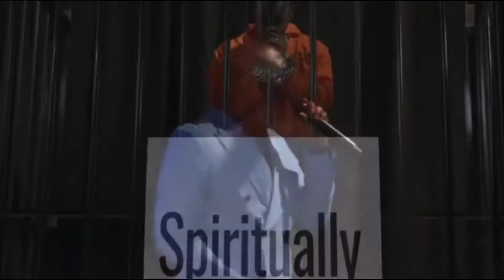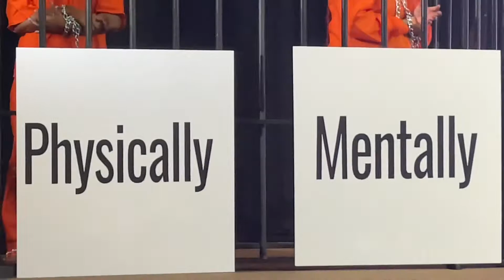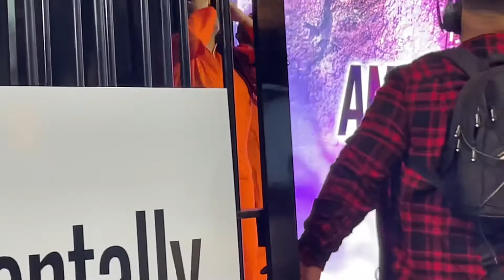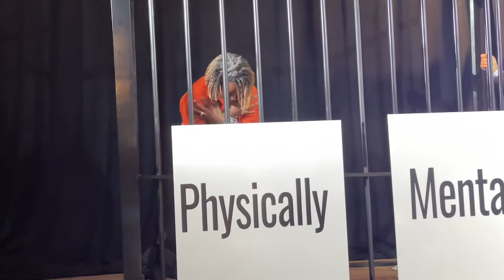2021 NLC Resurrection Sunday - Spiritually, Mentally, Physically.”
Sermonic experience with NLC’s Pastor Glenn and Pastor Hannah accompanied by Yielded Vessel members Matthew, Faith and Kelli.